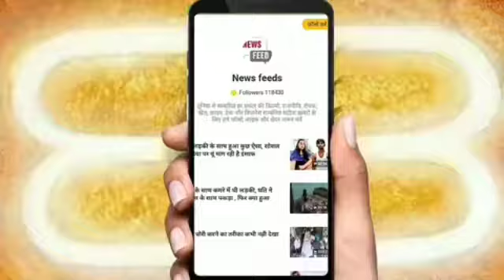Magive mahive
Love